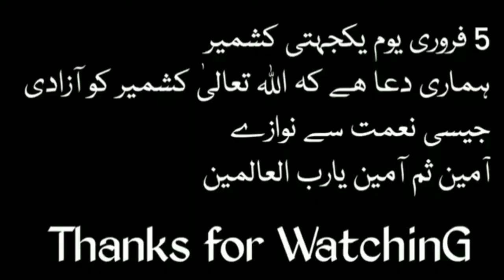کشمیر بنے گا پاکستان